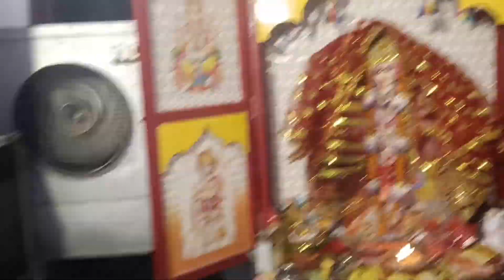Ma ka jagrata 🙏 ek Raat hamare🤷 sath मां के चरणों में🙌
आज मेरे मायके में मां का जागरण हुआ बहुत ही अच्छा था aaiae aap log bhi mere sath Jagran mein Shamil hoiye aur Mata Rani ka Aashirwad lijiye Bhagwan ki kripa pane ka mauka Mila Hai to gavahiye mat,  please mujhe bhi apna pyar aur Aashirwad dijiye 🙏🙏🙏